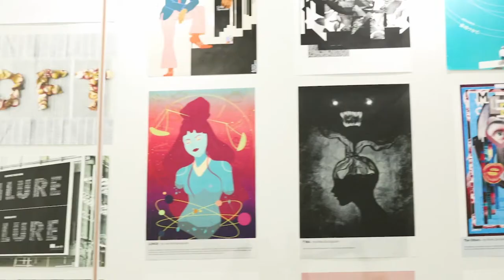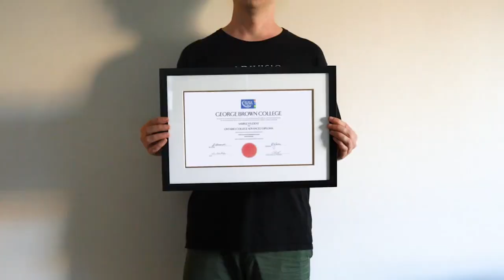George Brown Convocation 2020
Congratulations on your well-deserved graduation, class of 2020!
O Canada Production by Stephen Reich – Music Director, Nyles Miszczyk – Sound Editor, Sue Miner – Production Manager